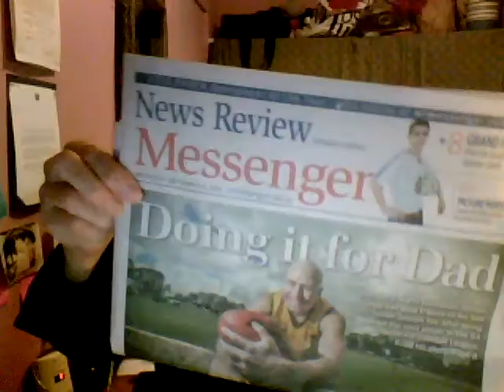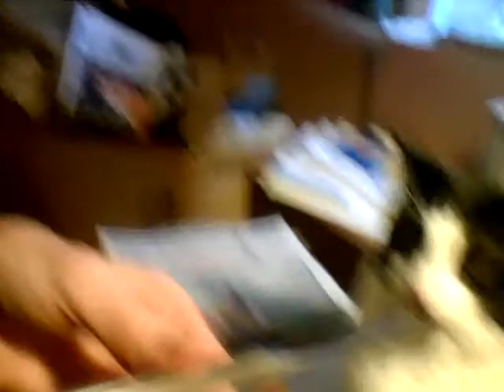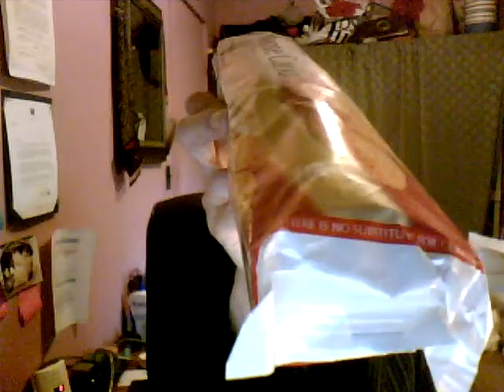My Second Aussie Trade - YouTube Orbit Day 110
A special Orbit vlog in which I sample VEGEMITE and other tasty stuff!
It only took ALL DAY to upload!
Day 110 of my YouTube Orbit and Day 24 of 40 Days of Thankfulness: I am thankful for my youtube friends from other countries who like to do a "gifty trade." Like Shane! Go sub him, he's awesome!

Music by Audionautix, who not only offers great free music, but makes hilarious and thought-provoking videos!